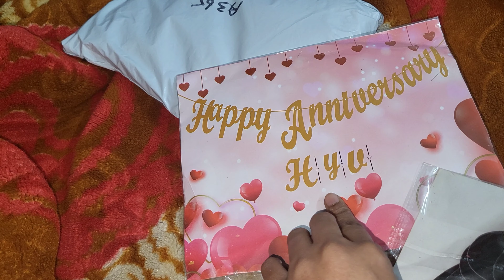🌄तो हमने की suprise party की planing🤫😱dailyvlogs familyvlogs shalu saraswat vlog